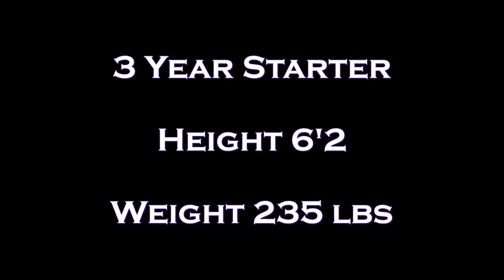Kevin Kintzel Senior Year Highlight